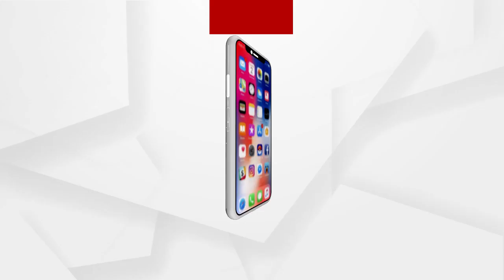ଅଭିଯୁକ୍ତମାନଙ୍କୁ ଧରିବାରେ ପୋଲିସ ପ୍ରଶାସନ ବିଫଳ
ଯାଜପୁର ଜିଲ୍ଲାର ସୂଚନା ଅଧିକାରୀ କର୍ମୀ ସର୍ବେଶ୍ବର ବେଉରାଙ୍କୁ ବୋମା ମାଡ ହୋଇଥିବା ଘଟଣାରେ ପୋଲିସ ନିରବ। ଶୁଣନ୍ତୁ କଣ ପ୍ରତିକ୍ରିୟା ରଖିଛନ୍ତି ବିଜେପି କର୍ମୀ...